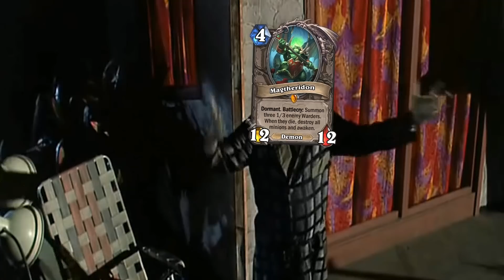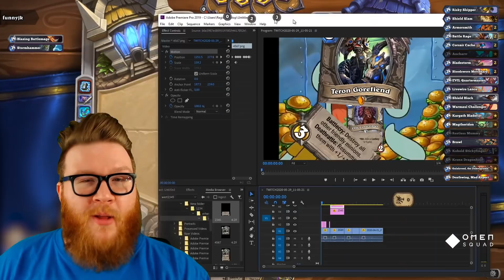IS MAGTHERIDON GOOD?? Crazy-Good Enrage Control Warrior Runs It! | Ashes of Outland | Hearthstone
This cool Warrior list from Fibonacci combines Control Warrior and Enrage Warrior in a wonderful way. It's got the Risky Skipper Battle Rage engine you know alongside absurd control tools like Magtheridon! And it wins a ton!

Timestamps
0:00 Intro
0:22 Game 1
16:12 Game 2

Deck Spotlight | Hearthstone | IS MAGTHERIDON GOOD?? Crazy-Good Enrage Control Warrior Runs It!